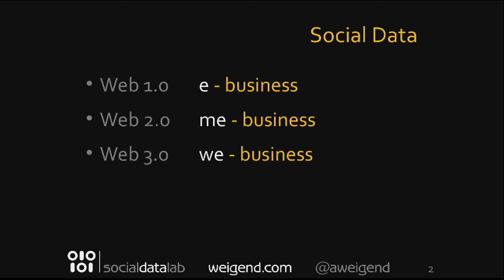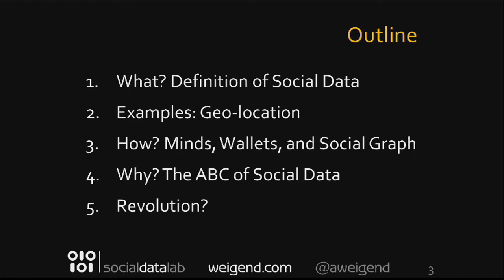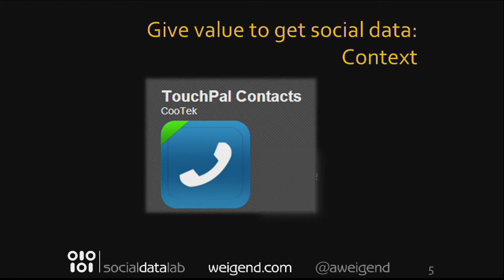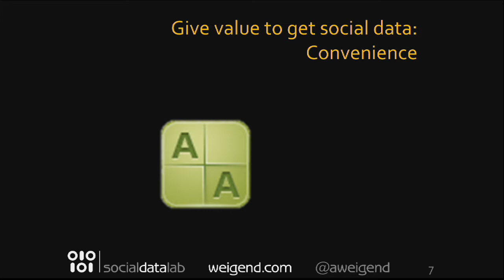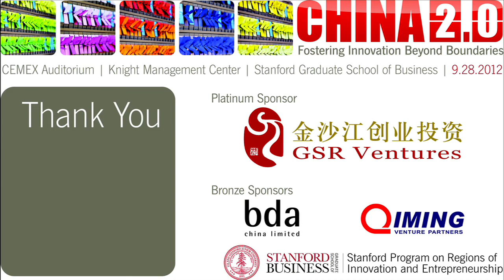Andreas Weigend: China's Social Data Revolution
Andreas Weigend, former chief scientist at Amazon, discussed the social data revolution in China at the 3rd annual China 2.0 conference. The event was hosted by the Stanford Program on Regions of Innovation and Entrepreneurship (SPRIE) at the Stanford Graduate School of Business on September 28, 2012.

Learn more about the Stanford Program on Regions of Innovation and Entrepreneurship